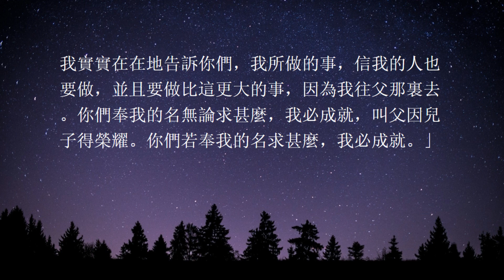約翰福音 14:1-14 ~ 耶穌是道路、真理、生命